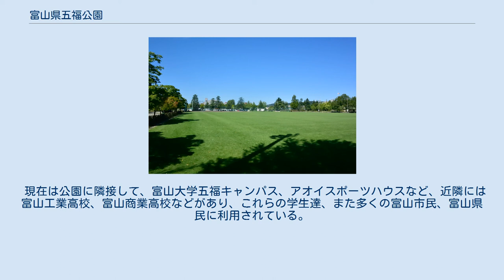富山県五福公園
富山県五福公園（とやまけんごふくこうえん）は、富山県富山市五福にある富山県立の都市公園（運動公園）である。
施設は富山県が所有し、公益財団法人富山県民福祉公園が指定管理者として運営管理を行っている。
 1908年（明治41年）から1945年（昭和20年）まで、この地にあった富山歩兵聨隊（ほへいれんたい）跡地を利用した公園で、1950年（昭和25年）に県営富山野球場を建設、1957年（昭和32年）には、翌年に富山で行われた第13回国民体育大会に合わせ、県営陸上競技場が建設された。
また、隣接して富山商業高校があったが、1983年（昭和58年）に富山商業高校が近隣地に移転したため、1985年（昭和60年）に跡地を野球広場や多目的スポーツ広場、駐車場などに再整備し、現在の形態となる運動施設を中心とした総面積15.6ヘクタールの都市公園となった。
 現在は公園に隣接して、富山大学五福キャンパス、アオイスポーツハウスなど、近隣には富山工業高校、富山商業高校などがあり、これらの学生達、また多くの富山市民、富山県民に利用されている。
 五福野球広場 サッカーなど各種球技や陸上競技の練習などに利用できる。